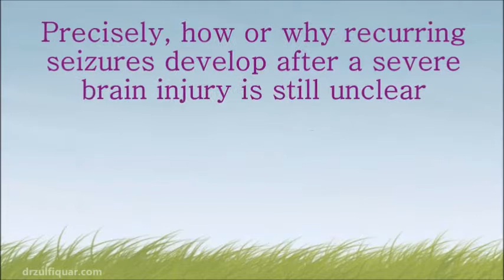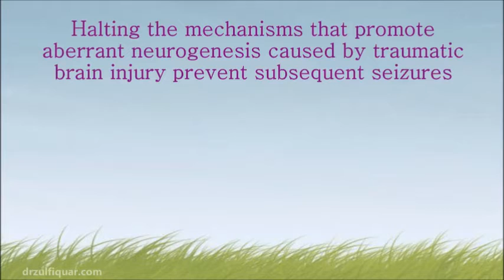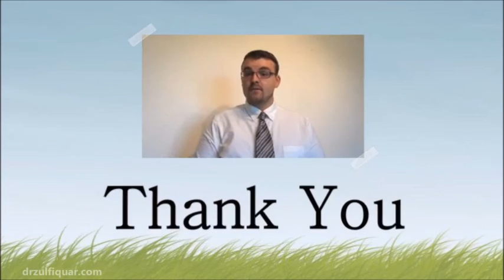Epilepsy following Head Injury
According to the Centers for Disease Control and Prevention, 65 million people worldwide currently live with epilepsy, among that, Traumatic Brain Injury accounts for 20% of epileptic seizures. Precisely, how or why recurring seizures develop after a severe brain injury is still unclear. Other common problems following head injury are cognitive decline, and impaired memory. Some drugs help to control post traumatic seizures, but there is no drug to prevent or cure. Recently UT Southwestern Medical Center research team have found the reason for the post traumatic epilepsy and other cognitive problems. Stopping neurogenesis before the development of seizures had a long-lasting effect, suppressing chronic seizure frequency for nearly one year, even at a late stage of the disease. This opens up a new therapeutic avenue to prevent epilepsy and associated memory problems caused by Head injury